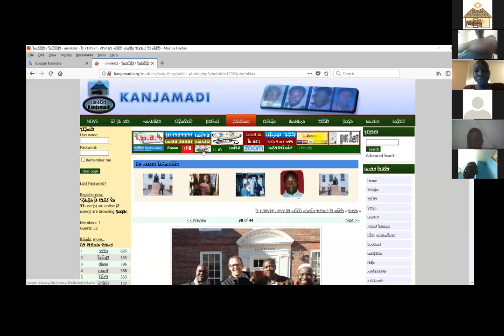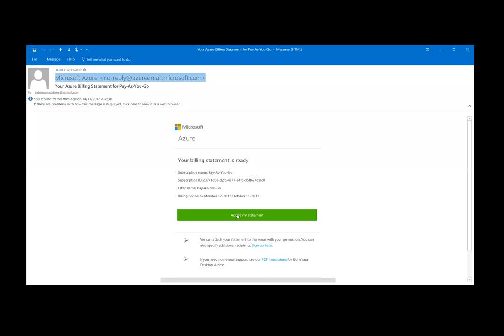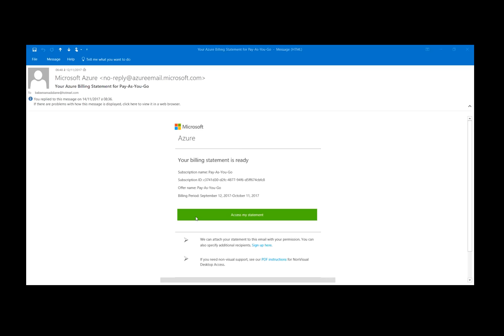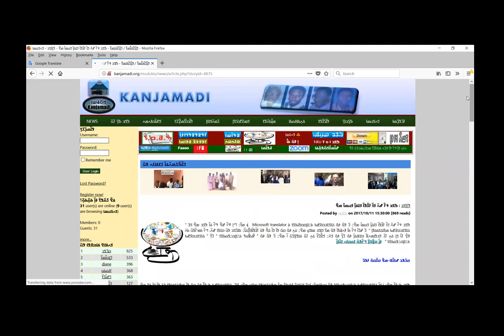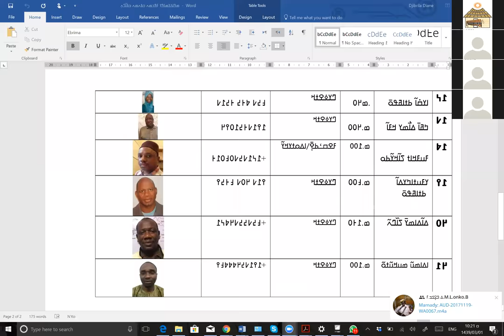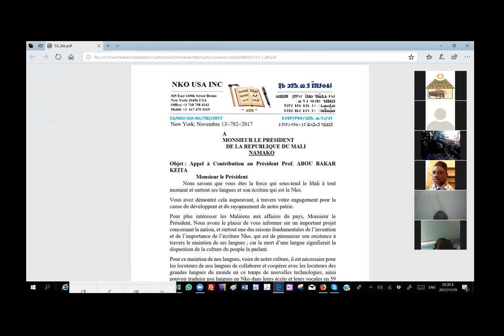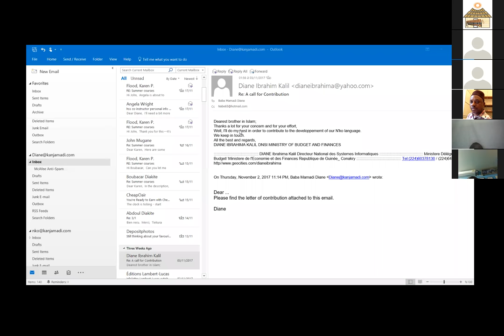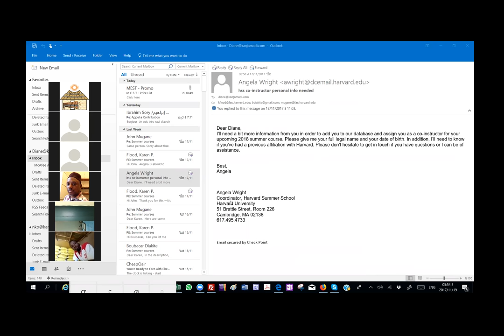ߒߞߏ ߡߌߞߙߏߛߐߝߕ ߘߟߊߡߌߘߊߟߌ ߢߐ߲߯ߦߋ ߁߁/߂߀/߂߀߁߇